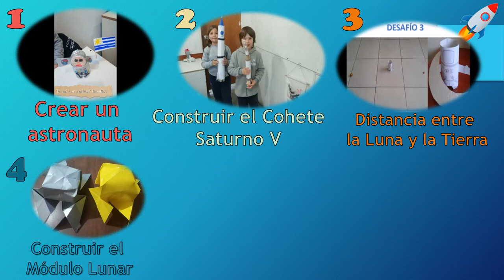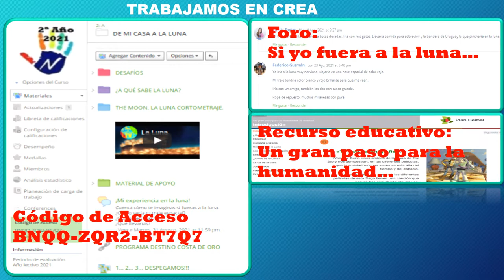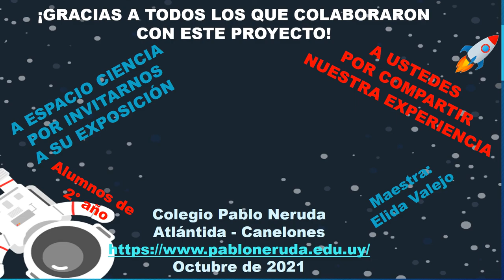DE MI CASA A LA LUNA FERIA VIRTUAL 5 OCTUBRE